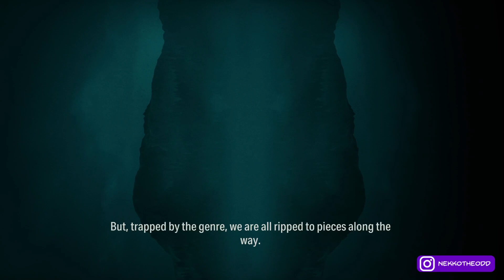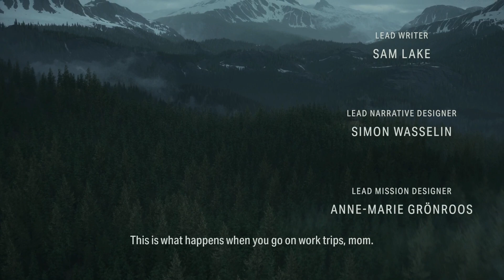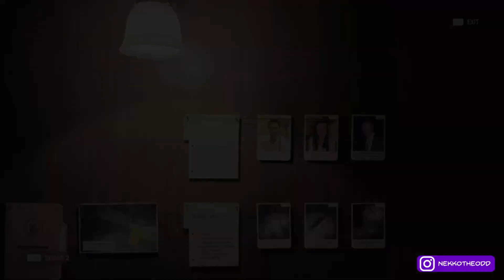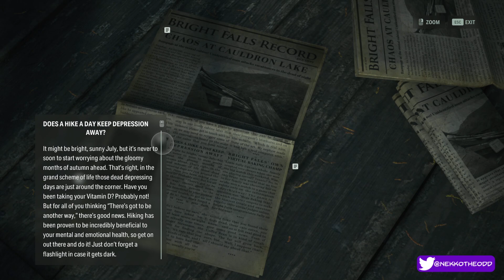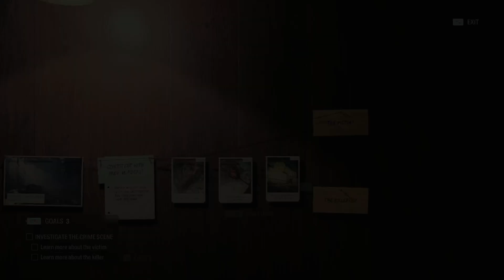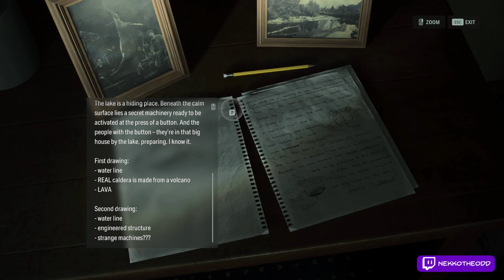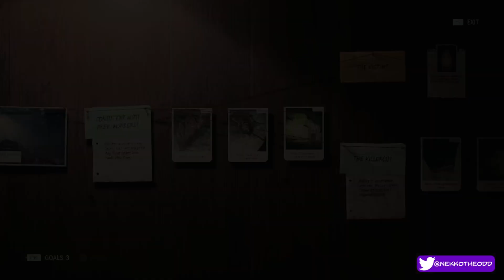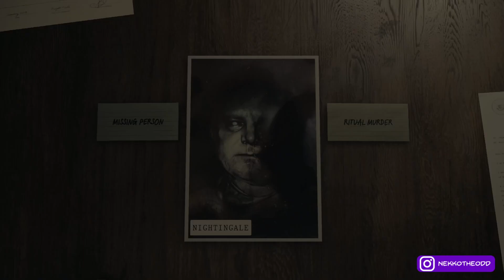Both cheeks out the gate | Alan Wake II (part 1)